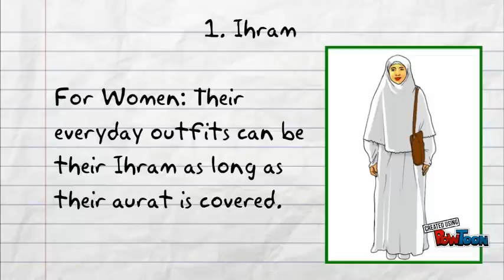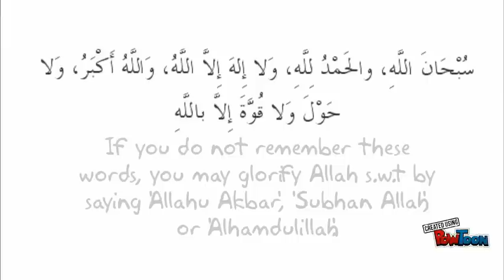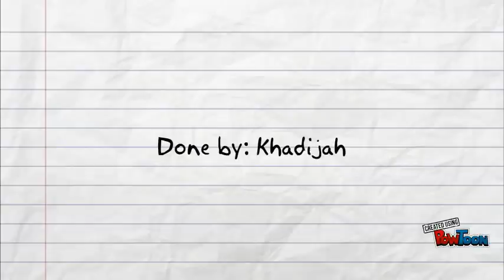UMRAH STEP BY STEP BY KHADIJAH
dcddvdvsv-- Created using PowToon -- Free sign up -- Create animated videos and animated presentations for free.  PowToon is a free tool that allows you to develop cool animated clips and animated presentations for your website, office meeting, sales pitch, nonprofit fundraiser, product launch, video resume, or anything else you could use an animated explainer video. PowToon's animation templates help you create animated presentations and animated explainer videos from scratch.  Anyone can produce awesome animations quickly with PowToon, without the cost or hassle other professional animation services require.